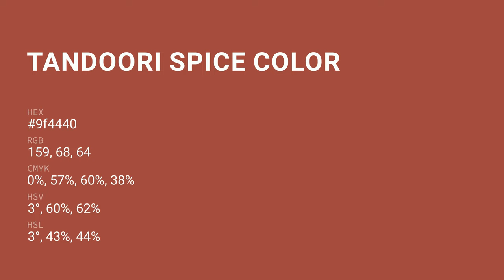Tandoori Spice color 9f4440 hex color - Red color - Cool color 9f4440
What color is Tandoori Spice ? 9f4440 hex color - Red color - Cool color 9f4440

Hex 9f4440 Color Code is also known as Tandoori Spice color.